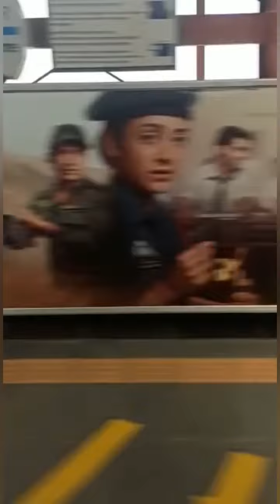Delhi Metro travel after lockdown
(First day travel experience)

Real sound of delhi metro

Dwarka to Noida sector 62

Video Created by : Rishabh Prashar